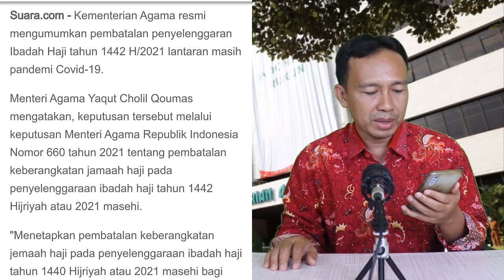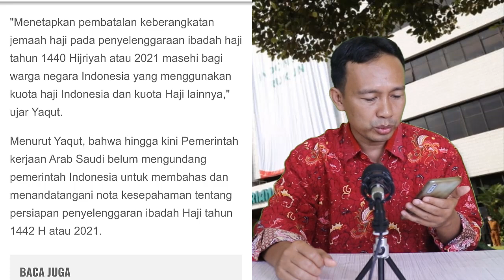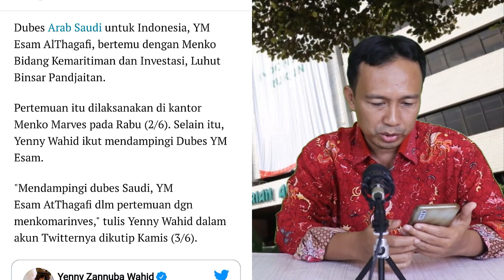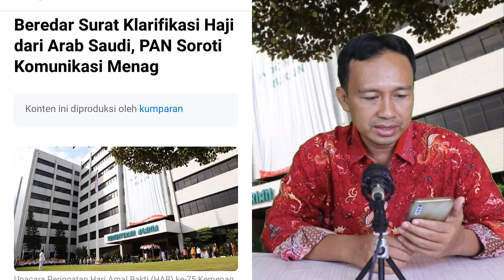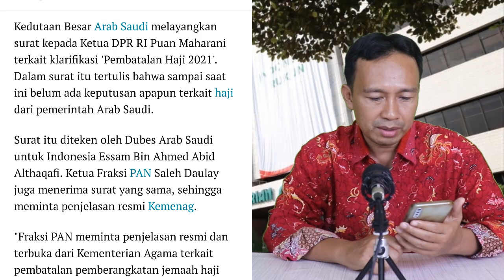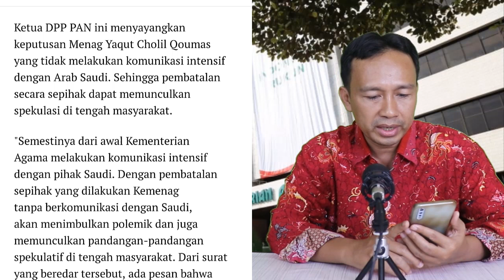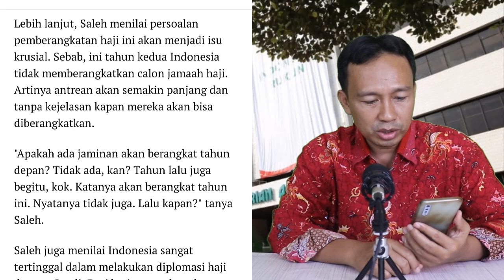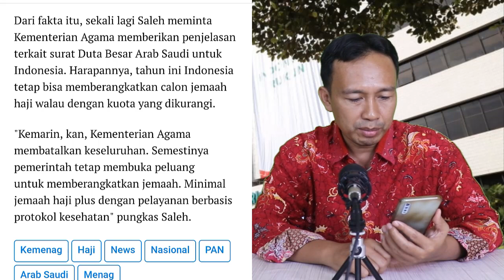Kemenag Batalkan Ibadah Haji Tahun Ini, Luhut dan Yenny Wahid temui Dubes Arab Saudi, DPR Bersikap !